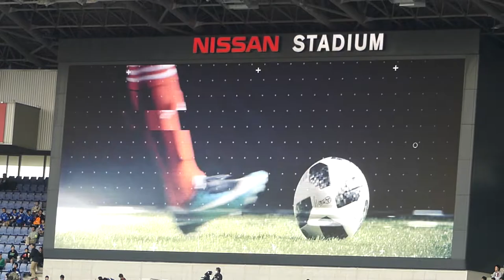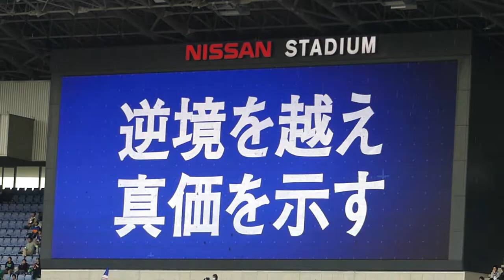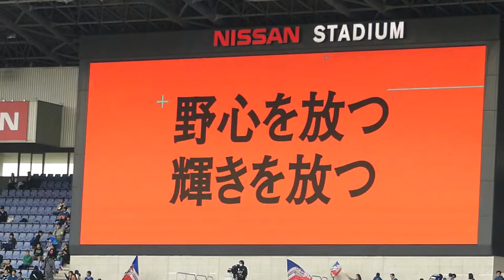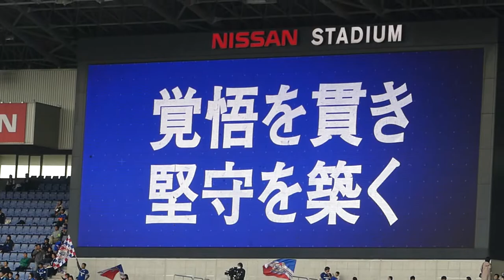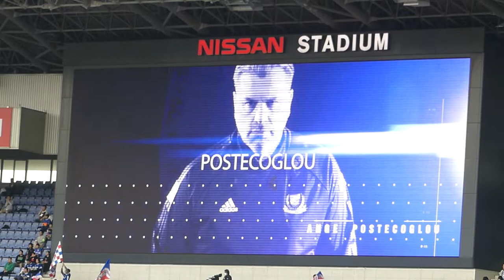2018 J1 第31節 横浜F・マリノス vs FC東京 - マリノス STARTING LINE UP